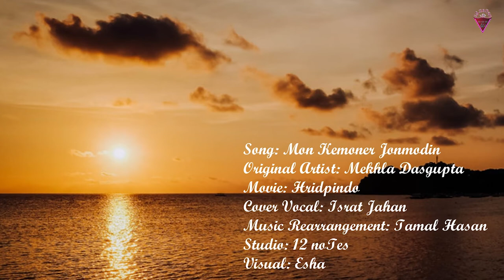Mon kemoner jonmodin @ cover by Israt_Setu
Original song of Mekhla Dasgupta